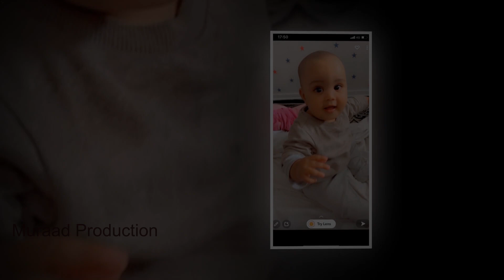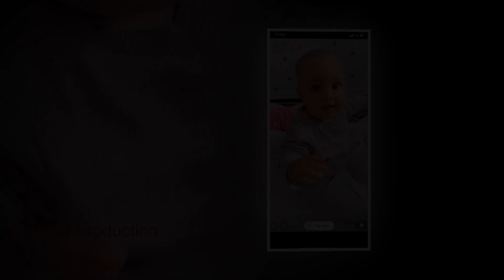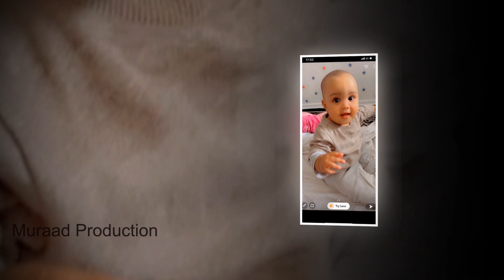MOWLIID JARMAL DHAANTO CUSUB DADKU KUBA MASHQUUL NEW VIDEO DHAANTO 2022